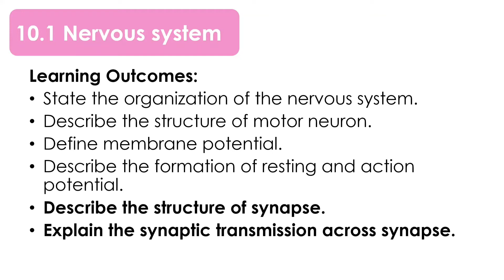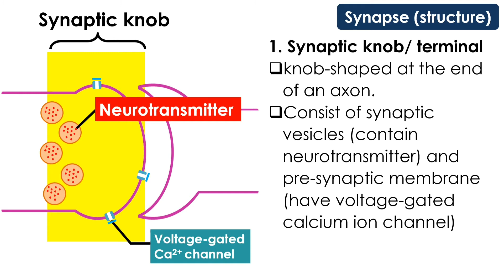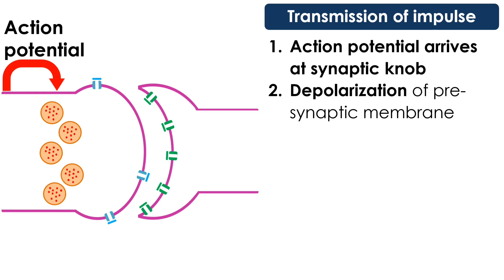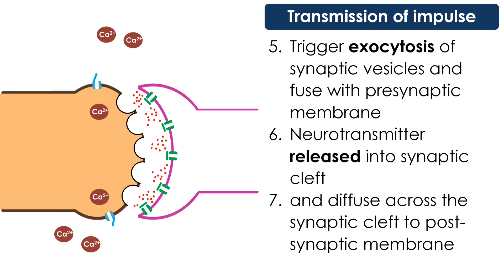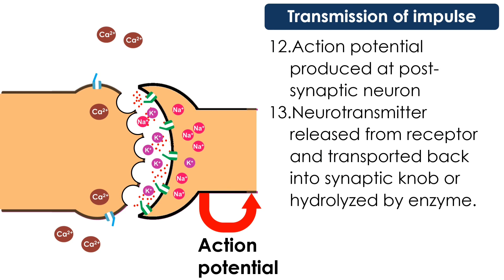Transmission of impulse across synapse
Structure of synapse